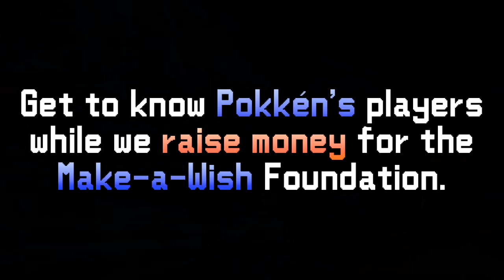24-HOUR CHARITY DRIVE - February 7th-8th, 2017, @ 3pm EST PokkenEVO Evo2017 - Pokken Tournament